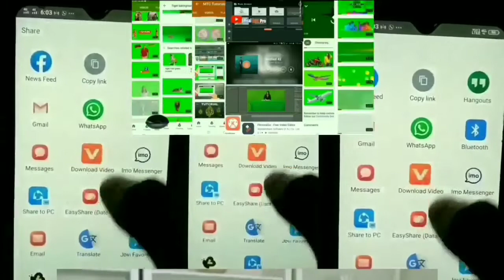Mic on green screen microphone Tik Tok video shoot 2 part green screen video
Green screen camera and mic( green screen video)  mic Techtest Bm800 Condenser Microphone Kit Mic for Gaming Podcast Studio Recording Set Kit, Professional Cardioid Include Shock Mount, Broadcasting (Blue) FSF WS-1816 MICROPHONE WITH LED LIGHTS VOICE RECORDER AND VOICE CHANGER Microphone